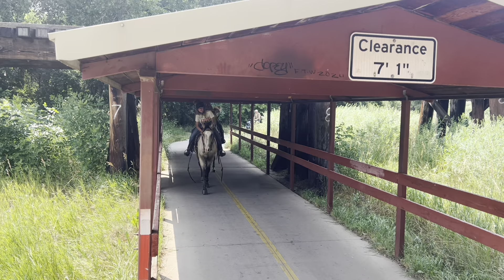SOLD- Doc- stunning roping and ranch horse